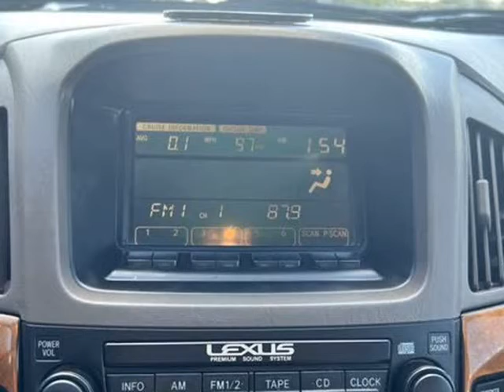2000 Lexus RX RX 300 Sport Utility 4D (Winder, Georgia)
Emoji Auto Sales & Detail
180 W. May St
Winder